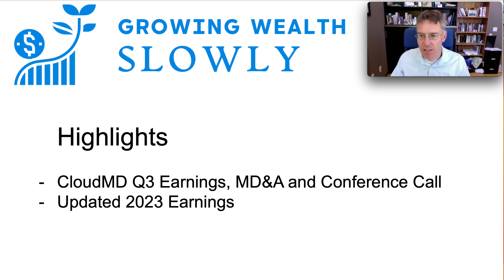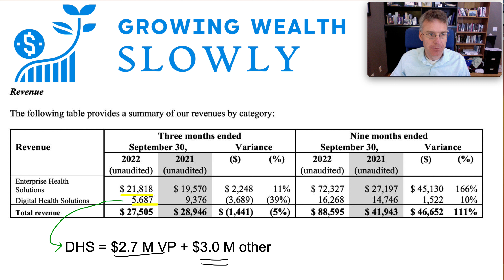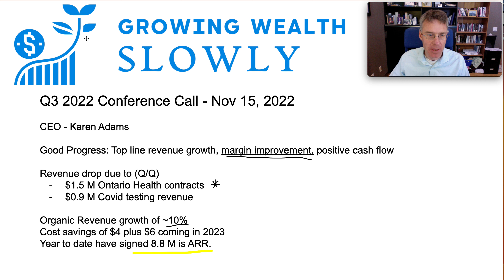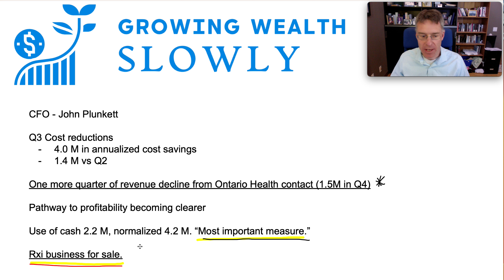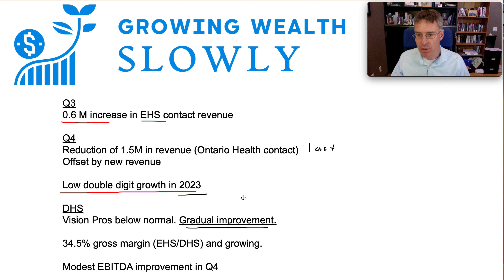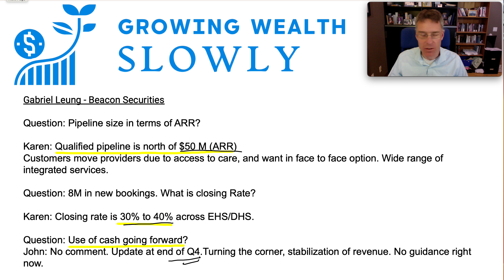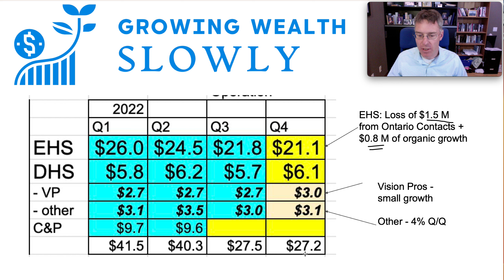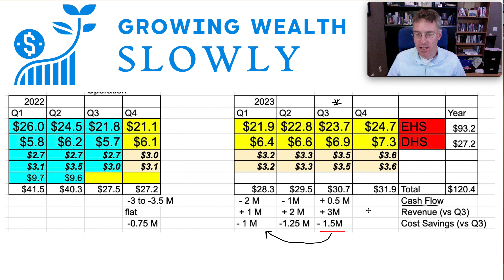Updated CloudMD 2023 Revenue and cash flow projections post Q3 Earnings and Conference Call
00:00 MD&A Highlights
1:33 DHS Revenue split
3:33 Cash and Cash Burn
3:52 Quarterly Cost Saving
5:10 Share count drop
5:30 CEO (Karen Adams) comments
8:40 CFO comments
9:20 RXI pending sale
12:30 Q&A Pipeline comments
16:10 Cash summary Q3 and end of 2023
17:42 Q4 Revenue projections
18:33 2023 Revenue projections
20:00 2023 Cash flow projections